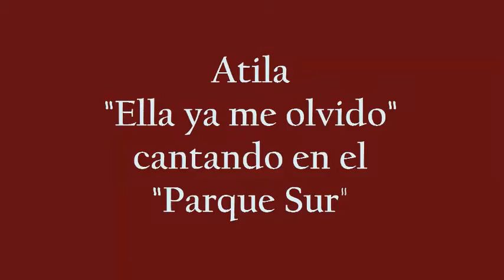ATILA cantando "Ella ya me olvido" en el Parque Sur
ATILA cantando "Ella ya me olvido" en el Parque Sur presentado por Valeria Montefiore en el festejo día del niño, domingo 23 de agosto 2015